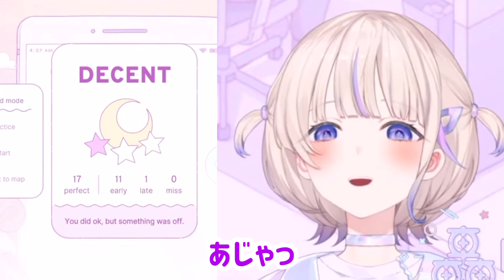やっぱり可愛いいはじめ番長の脊髄反射ラップ?【ホロライブ切り抜き/轟はじめ】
元動画
【Melatonin】深夜にまったりチルリズムを刻もう【轟はじめ/ReGLOSS】hololivedev_is

◎投稿者情報【おときしん】
バーチャルYouTuberを知って数か月
ホロライブメインの切り抜き動画を投稿しております。
試行錯誤編集していますので、見ていただけると嬉しいです。